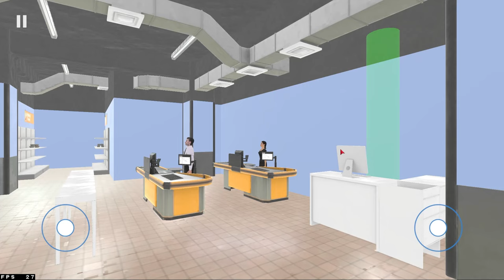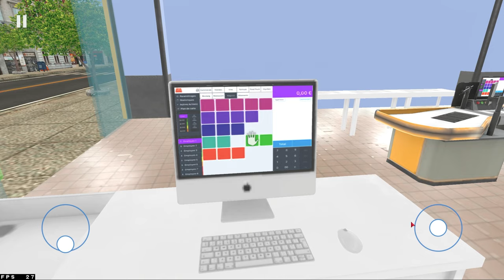Finally Full Copy Supermarket Simulator Mobile Game Milgya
●Keep Supporting ❤️

Supermarket Simulator Mobile Me Download Kese Kre
Supermarket Simulator Android Version Link
Supermarket Simulator Full Gameplay
Supermarket game
supermarket Simulator Mobile Release Date
How To Download Supermarket Simulator In Android
Total Gaming Supermarket Simulator Gameplay
Techno Gamerz Supporting Simulator Gameplay
Gamerfleet Supermarket Simulator Gameplay